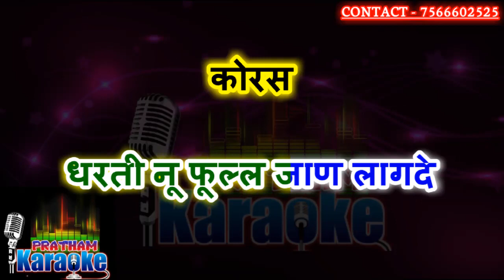Kanthe wala karaoke with scrolling lyrics Punjabi karaoke